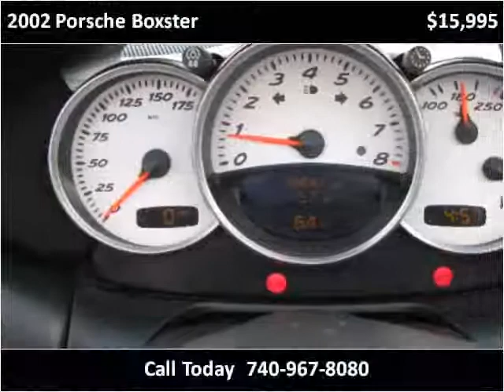2002 Porsche Boxster Used Cars Johnstown OH